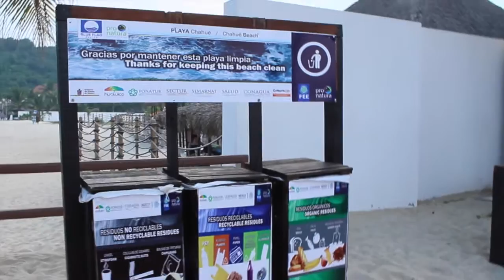Huatulco Oaxaca Segunda Parte / viernes 21 de agosto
#‎ReportajeTurístico Huatulco Oaxaca x Vida y Estilo en Rtvnl Nuevo León #‎NL, Canal 28, cable 35, 426 digital, y por Mexicanal en EUA y Canadá. 👏🏻👏🏻👏🏻